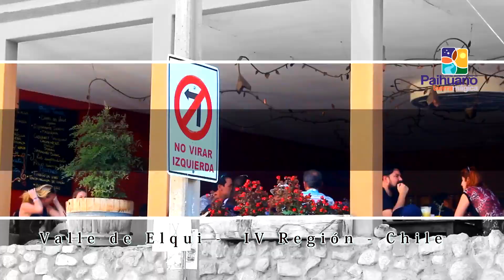PAIHUANO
Noticias de la comuna de Paihuano, Ilustre Municipalidad de Paihuano